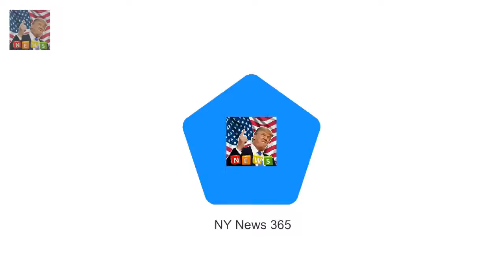SEBASTIAN SHAKESPEARE: Harry and Meghan wont invite Obama to wedding I hear that Prince Harry wh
The forthcoming royal wedding between Prince Harry and Meghan Markle was branded a diplomatic timebomb if Barack Obama was invited but not Donald Trump
And now courtiers are doing their best to defuse the explosive
I hear that Prince Harry who counts Obama as a friend wont ask the former Democrat U.S

Malika Huqq and Ashley James evicted from CBB  Despite the excitement to make it to the end Malik:
Two hot Australians slated to join the Geordie Shore cast  At this stage their identities are sti:
Eagle-eyed viewers flocked to Twitter to  Actor appears in EastEnders and Holby City back to back :